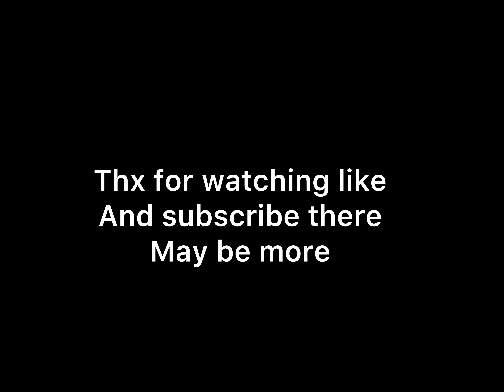Rise of kingdoms KVK action (city rally Field fighting and pass)